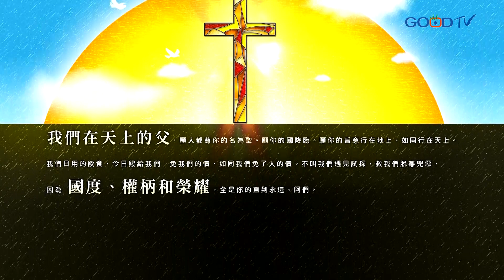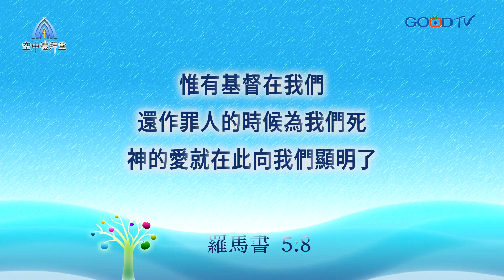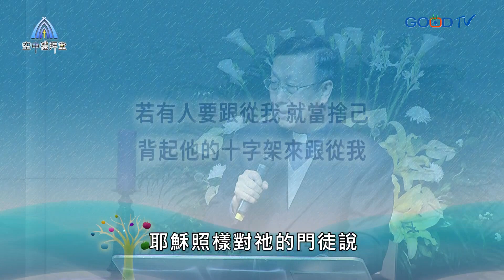道在人間 空中禮拜堂~十字架受難的榮耀| 姚建德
約翰壹書4:10 不是我們愛神，乃是神愛我們，差他的兒子為我們的罪，作了挽回祭，這就是愛了。上帝愛我們每一個人，差祂的獨生愛子耶穌，到這世界上來，這位耶穌有百分之百的人性，也同時有百分之百的神性。耶穌全然順服天父的旨意，耶穌是完全無罪的，願意犧牲，並且願意釘在十字架上救贖我們。因著耶穌的順服，彰顯了十字架的榮耀。